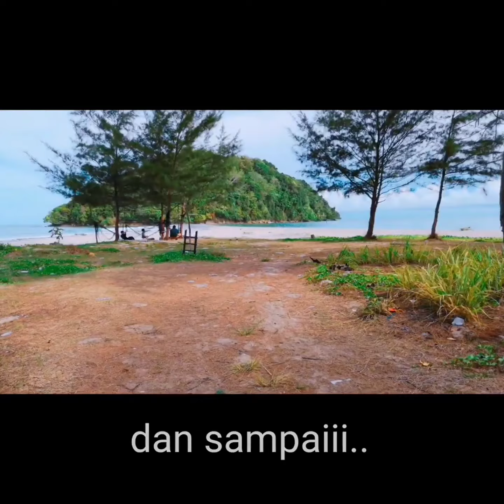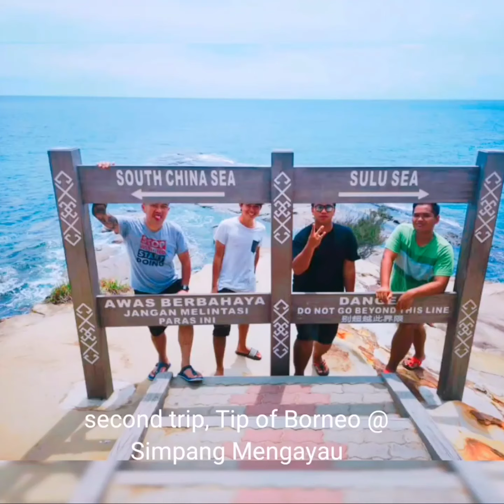Trip To Pantai Kulambu & Simpang Mengayau Kudat